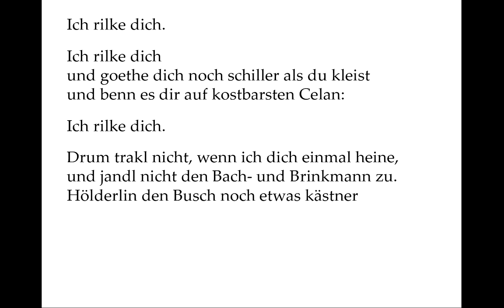Bonus Track: Das Lied von der Rilke